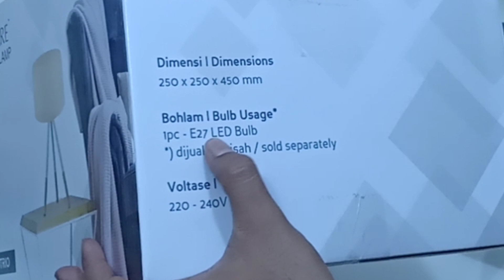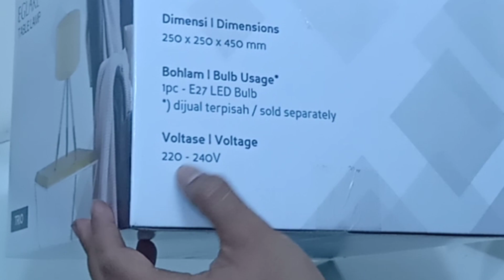unboxing lampu hias - lampu tidur | menthul menthul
di video kali ini saya menjelaskan tentang unboxing lampu hias yang merupakan unboxing lampu tidur
versi menthul menthul
model nya sangat bagus dengan kualitas bahan yang sangat baik
ace hardware haul indonesia,

lampu meja led,
lampu meja hias,
lampu meja gaming
lampu youtuber murah,
lampu youtuber gaming,
setting lampu youtuber,
lampu untuk youtuber,
lampu buat youtuber
unboxing lampu hias keren
cara memasang lampu eglare
ace hardware haul
unboxing lampu tidur
unboxing lampu hias
lampu hias keren
lampu hias paling keren